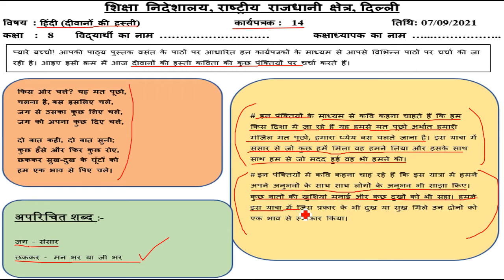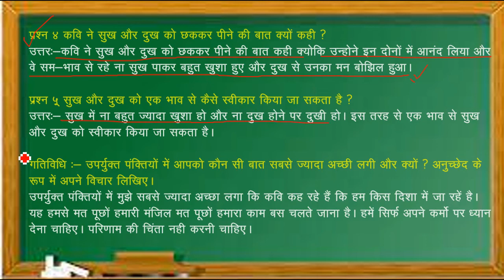Hindi Worksheet 14 Class 8 (7/9/2021) / Worksheet 14 Class 8 Hindi / Class 8 Worksheet 14 Hindi /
7 September Worksheet 14 class 8 Hindi ,
7 September class 7 Worksheet 14,

 8 class Hindi worksheet 14,
today class Hindi 14 worksheet 7 September,
 worksheet 14 class 8 doe 7 September ,
7 September worksheet 14,
 7 September Hindi worksheet 14 class 8,

" keywords "